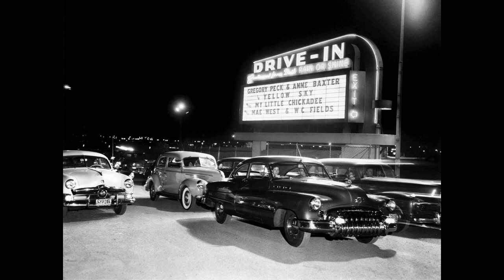CHUCK BERNARD & HIS BLUENOTES CALLING YOUR NAME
CHUCK BERNARD & HIS BLUE BOTES VOCAL GROUP, CALLING YOUR NAME, RARE DOO WOP BALLAD, VOCAL GROUP HARMONY, DOO WOP MUSIC GENRE